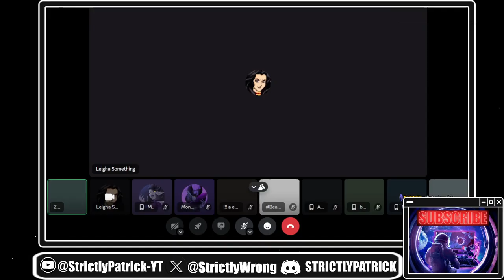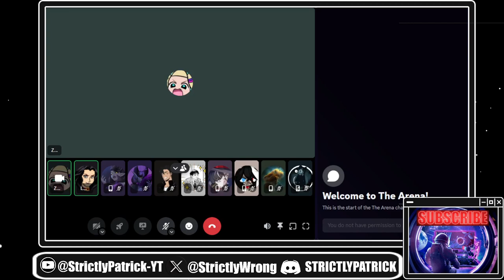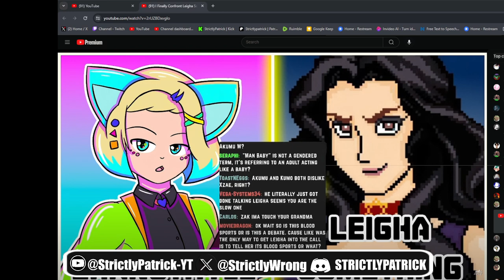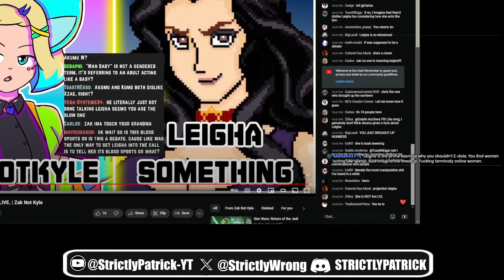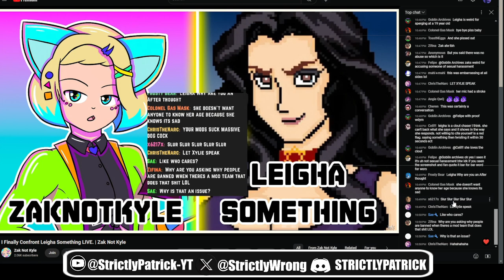EPIC Thunderdome Showdown: Leigha vs ZakNotKyle!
Thunderdome Live LeighaSomething vs ZakNotKyle from 6/3/24. There is no commentary there are some of the super chats at the end this ends roughly when Zak is done with the call.